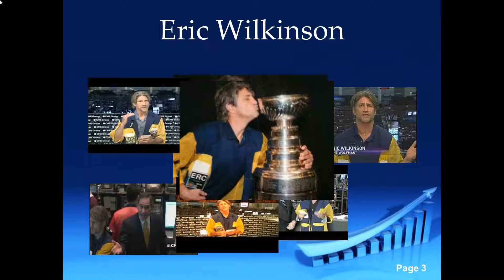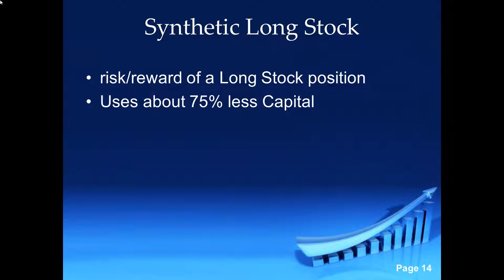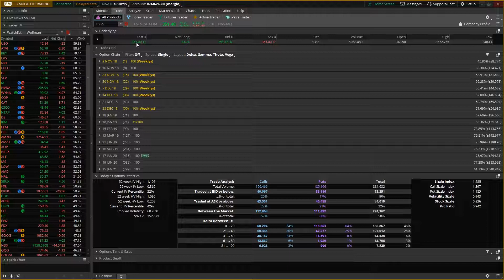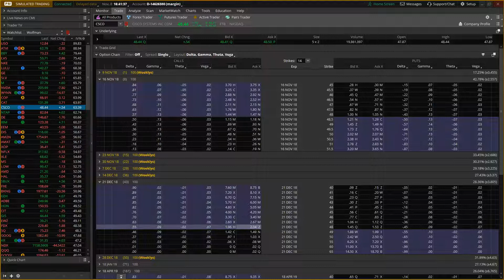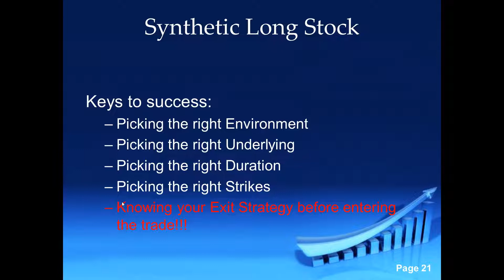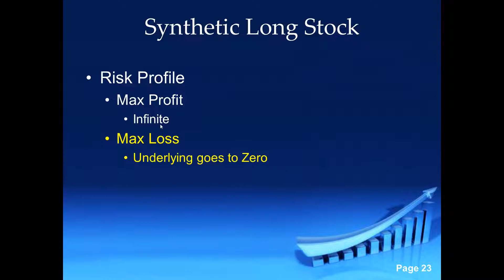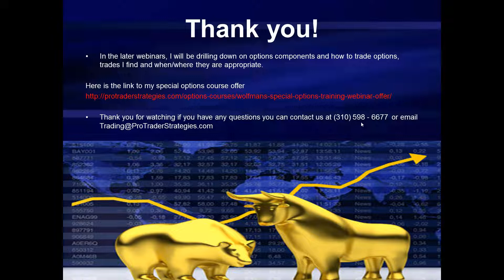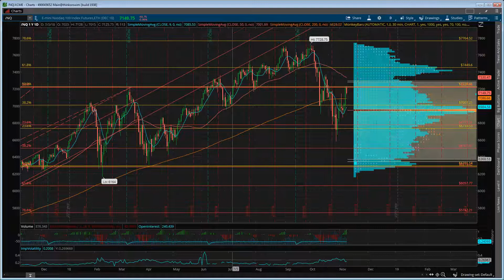Medium Volatility Strategies: 1. Synthetic Long Stock With Eric "The Wolfman" Wilkinson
This week we will start the six webinar series on Medium Volatility Option Strategies. The struggle is real...when trying to create a more diversified portfolio. If you are not a long term investor and don't care about dividends, the Synthetic Long Stock option strategy is a great option strategy for any bullish assumption on any ETF or Stock.

Join Eric "The Wolfman" Wilkinson, former Chicago Board of Trade floor trader and 25 year professional trader, as he explains how to understand when is the right duration, what are the correct strikes and how the profitability of success may be effected by the changes in Volatility of the Synthetic Long position.